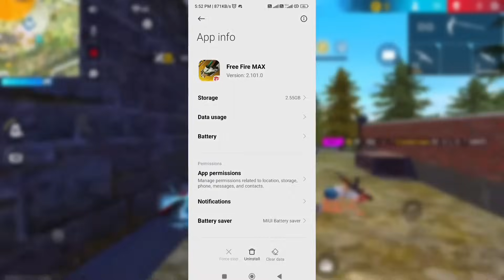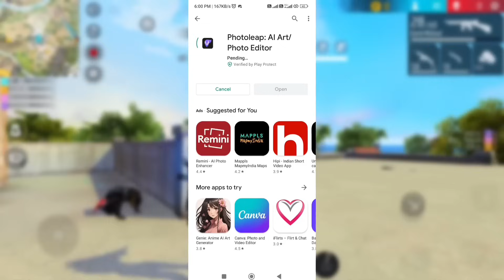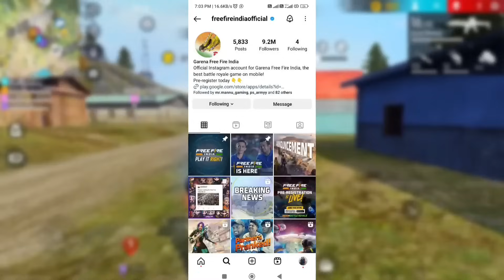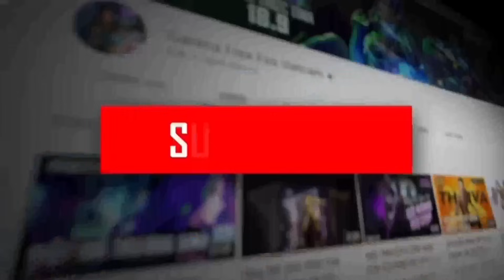FFI New Buddy Mart Rewards | Free Fire New Event | Ff New Event Today |Upcoming events in free fire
Hello guys welcome to Mr. mannu gaming. In this video, I’ll talking about Next Buddy Mart Store Free Rewards | Free Fire New Event | Ff New Event Today | Upcoming events in free fire. Enjoy!

1. Garena Free Fire Indonesia
2. Garena Free Fire Brazil
3. Garena Free Fire Brasil
4. Garena Free Fire India
5. Garena Free Fire Pakistan
6. Garena Free Fire Singapore

1) aaj raat 12 baje kya aayega free fire
2) aaj raat 12 baje ka updates free fire
3) tonight update of free fire in india
4) Free Fire New Event Today
5) Free Fire 13 September 2023 New Event
6) Free Fire 13 September 2023 Events
9) aaj ka new event free fire
8) Free Fire 13 September 2023 Tonight Updates
9) आज रात 12 बजे क्या आएगा
10) 13 September 2023 New Event Freefire
11) Today Night Updates Freefire
12) Free Fire 13 September 2023 Updates

🥱 Related Queries 🥱

1. Aaj raat 12 baje ka updates Free fire Diwali Event
2. Today night update Free fire Diwali Event
3. Free fire Diwali Event 13 September 2023 new event
4. Aaj rat 12 baje kya aayega Free fire Diwali Event event
5. Free fire Diwali Event event 13 September 2023
6. फ्री फायर न्यू इवेंट टुडे
9. new events Free fire Diwali Event
8. Free fire Diwali Event
9. Free fire new event tomorrow
10. 13 September 2023 Free fire new events today

9) tonight update of free fire
2) tonight update of free fire ps gamer
3) tonight update of free fire today
4) tonight update of free fire magic cube
5) tonight update of free fire gaming with ricky
6) tonight update of free fire store gaming
9) tonight update of free fire bangla
8) tonight update of free fire india server
9) tonight update of free fire mystery shop
90) tonight update of free fire png
99) tonight update of free fire nkt armny
12) tonight update of free fire pc gaming
13) tonight update of free fire tamil
14) tonight update of free fire tomorrow
15) aaj raat 12 baje ka updates freefire
16) today night updates freefire
17) new topup event free fire
18) free fire event 13 September 2023

1) free fire new event
2) free fire new event today
3) free fire new event tamil
4) free fire new event elite pass
5) free fire new event telugu
6) free fire new event malayalam
9) free fire new event india server
8) free fire upcoming new events
9) free fire upcoming new event
10) free fire upcoming events
11) free fire upcoming event
12) today event in free fire
13) today event in free fire tamil
14) today event in free fire in telugu
15) today event in ff